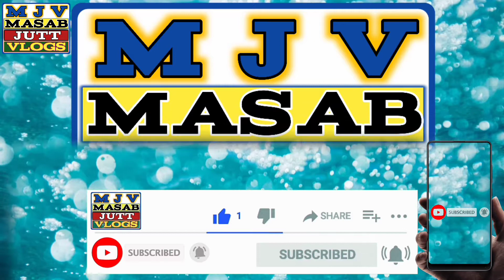دیسی Vlog|| فل دیسی ماحول || Village Vlog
ویڈیو اچھی لگے تو چینل کو ضرور سبسکرائب کریں ۔
لائک ، شیر اور کمنٹ ضرور کریں۔شکریہ.  👇